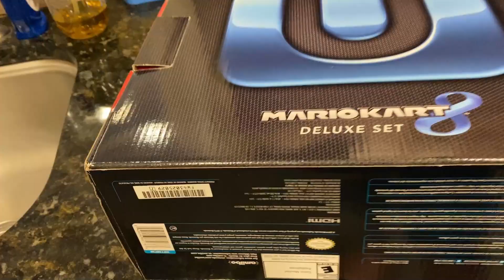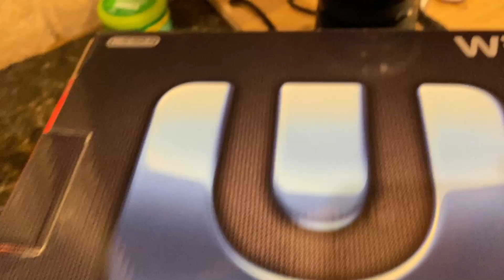Boxing Up a Wii U(2020)-An Actual New Video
Archer boxes up a Wii U because why not!

Chapters:
0:00 Intro
0:10  Looking at what I'm giving away
0:35 The Plan
0:48 The Box
1:08 Outro

United States-Mario is Missing!